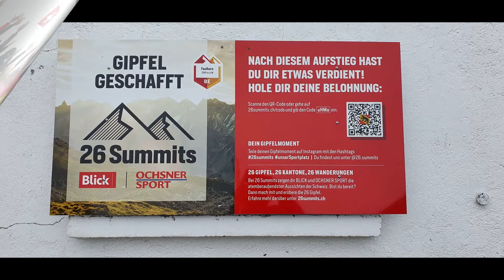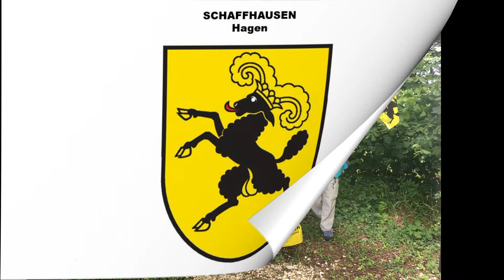Summits Day 2021 – präsentiert von Imbach Reisen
Ein paar Gipfelimpressionen des Summits Day 2021